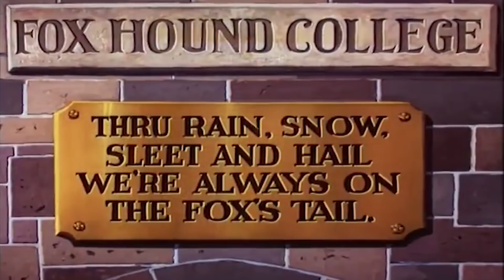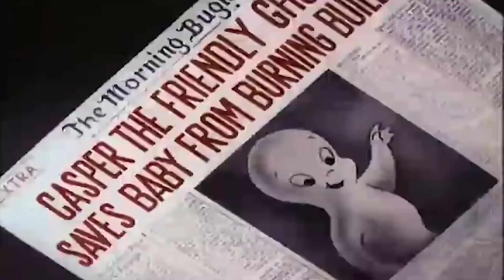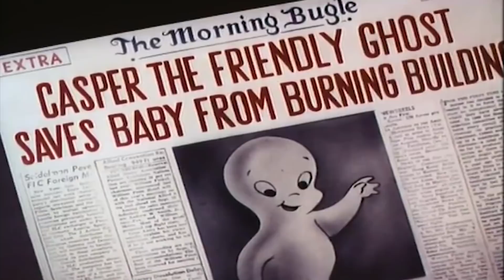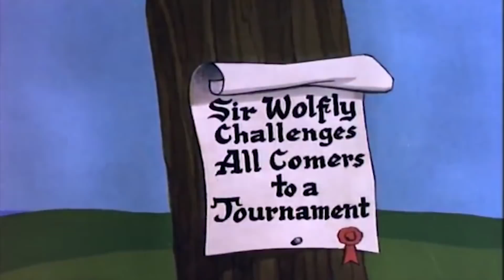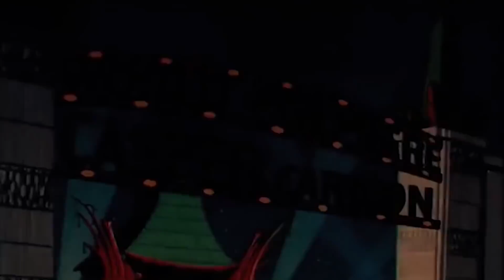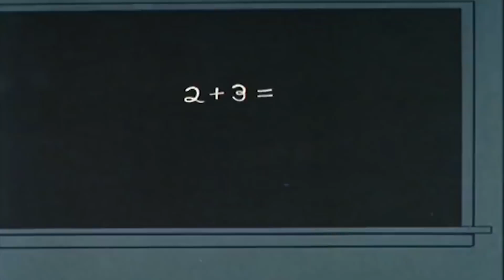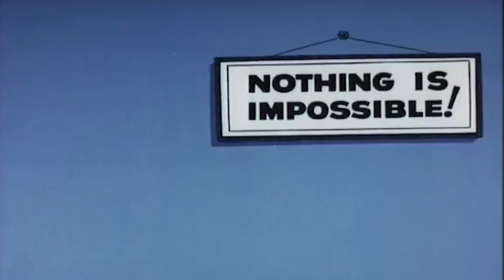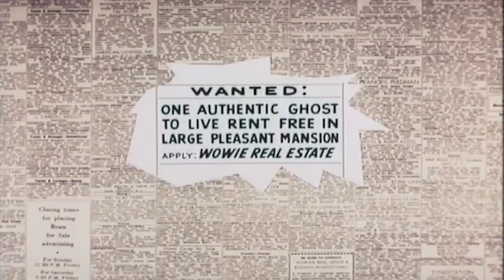Casper the Friendly Ghost 🎃Halloween Special 🎃1 Hour Compilation 🎃 Full Episode | Kids Cartoon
| 1 Hour Compilation | Casper the Ghost Full Episode